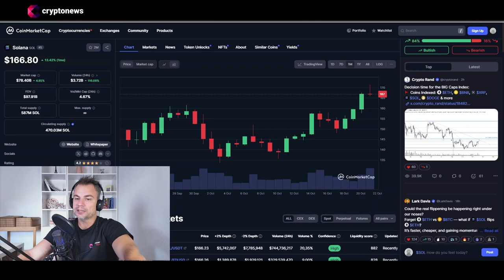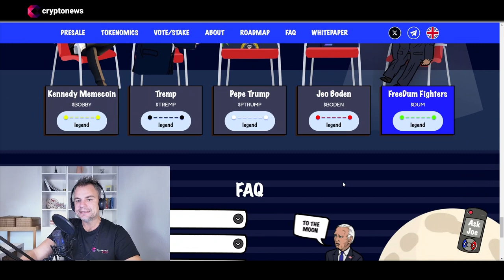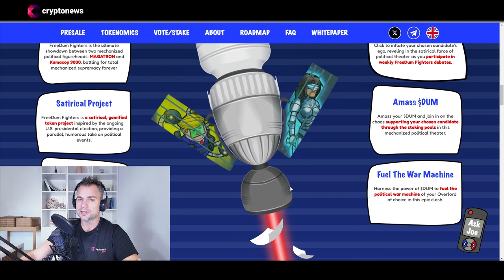Solana 150 Dolar Direncini Kırdı: Yeni Ralli Geliyor Mu? FreeDum Fighters Ön Satışta!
Solana, son 24 saatte %5.13 değer kazanarak 154.35 dolara yükseldi ve kritik 150 dolar direnç seviyesini kırdı. Firendancer doğrulayıcı istemcisi ve Solana ETF başvuruları ile birlikte, Solana'nın geleceği parlak görünüyor. Ayrıca, FreeDum Fighters'ın ön satışı büyük ilgi topladı ve sadece bir saat içinde 100.000 dolar yatırım aldı.